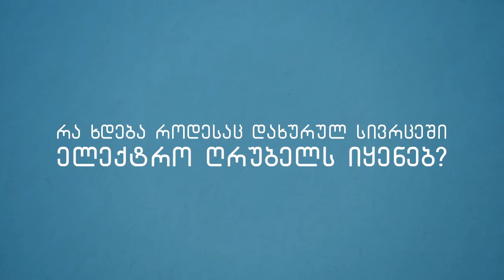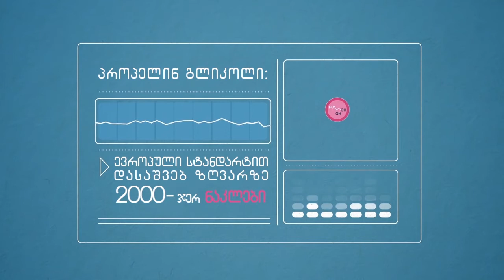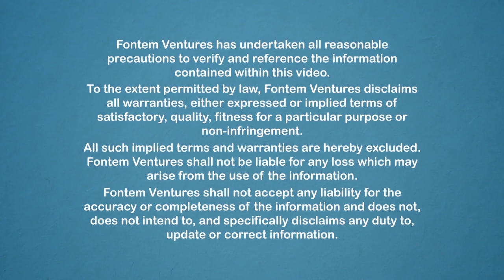ღრუბელის მეცნიერება - პასიური მოწევის ეფექტი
არსებობს თუ არა პასიური მოწევის ეფექტი როდესაც ელექტრო ღრუბელს გამოვიყენებთ?
საერთაშორისო ორგანიზაციებმა ამასთან დაკავშირებით კვლევა ჩაატარეს . და აი რა შედეგი მიიღეს .